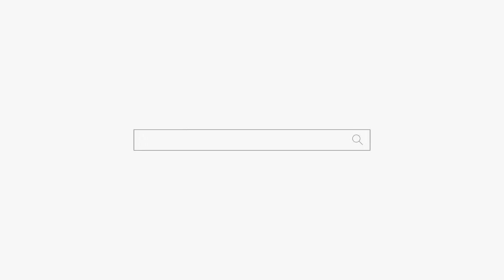남편하고 그만 살고 싶어요... 주방에 사는 귀신?? "정답 찾고 갑니다!" 용군TV 천안점집 평택점집 송탄점집 용한점집 천상선녀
됩니다.